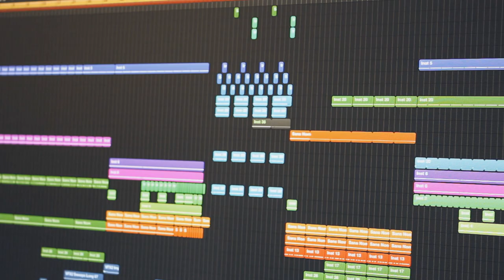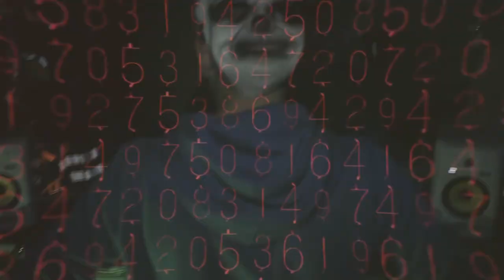Nicox - Halloween (Official Video)